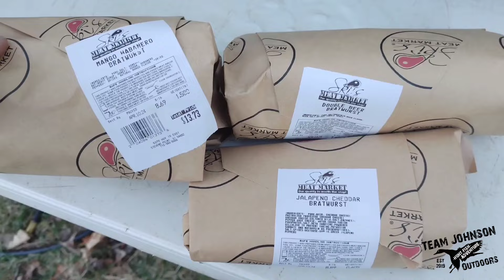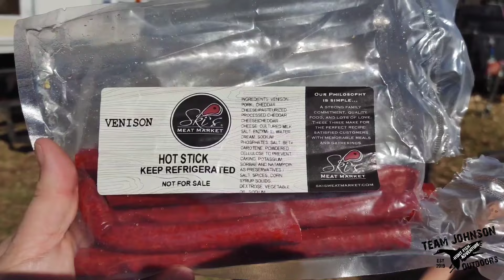Turkeys Going Down! - Opening Weekend! - Camping and Hunting!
Team Johnson hit the woods for the 2024 Wisconsin Youth Turkey Hunt and came out on top! Leighton got her first bird and Parker shot the biggest turkey that I have seen in quite a while! It's going to be a tough one to top.